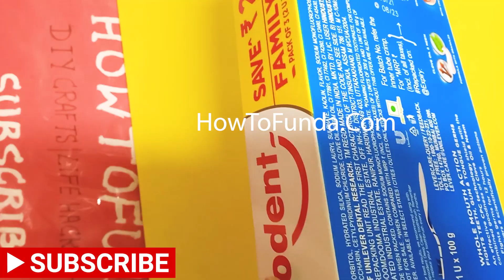air pollution model making 3d using waste materials - diy science project | howtofunda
In this video, we show you how to make a 3D Air Pollution Model using waste and recycled materials. This eco-friendly project is perfect for school science exhibitions, EVS projects, and environmental awareness activities.

This model demonstrates how air gets polluted through sources like factories, vehicles, garbage burning, and deforestation, and how we can control it through green solutions like planting trees and clean energy.

What You’ll Learn:

Causes and effects of air pollution
DIY model using waste/recycled items
Creative environmental science project idea

Materials Used :
Color Papers